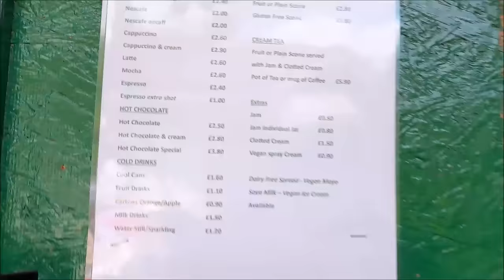ПРОГУЛКИ ПО ОСТРОВУ И РОМАНТИЧЕСКИЕ ВСТРЕЧИ. Romantic Gesture.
— спам,
— реклама посторонних ресурсов.
Нарушители блокируются.